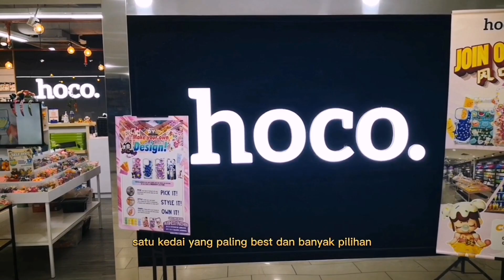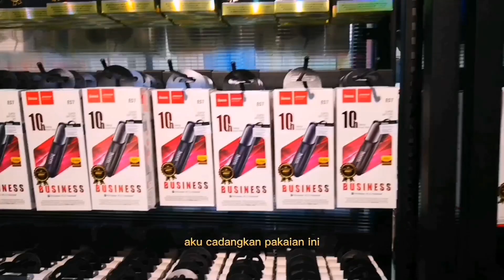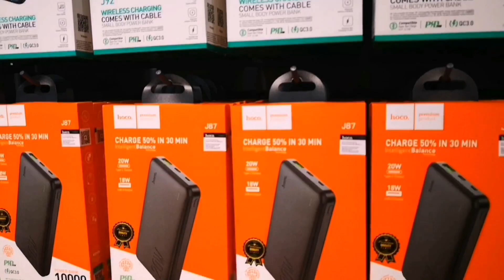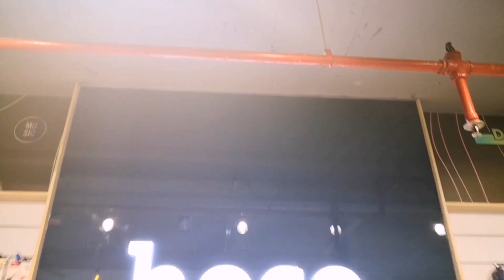kedai yang paling best kat kuala lumpur hoco. Malaysia